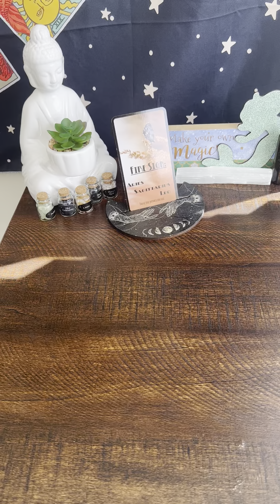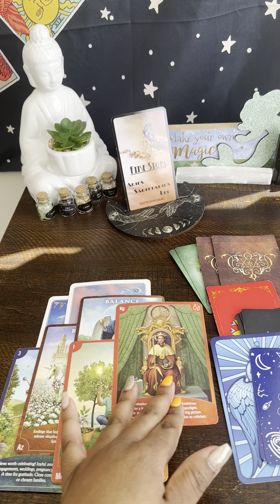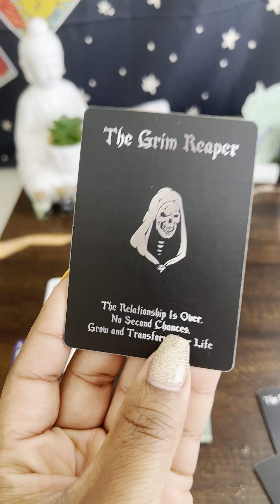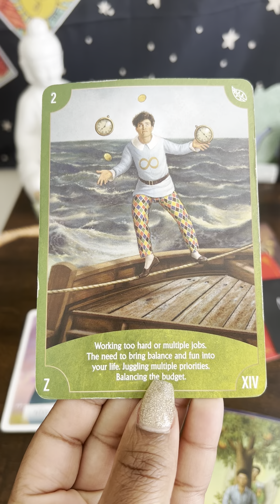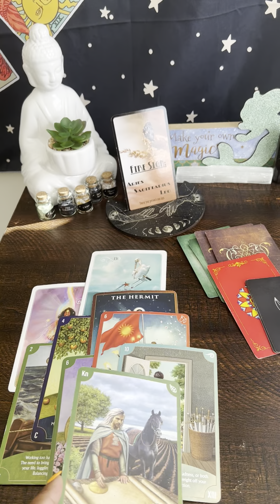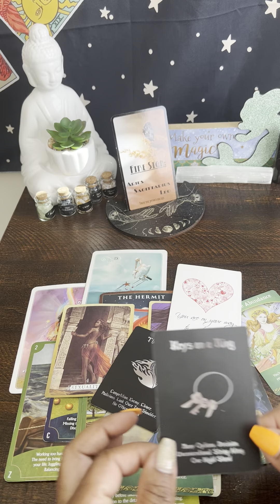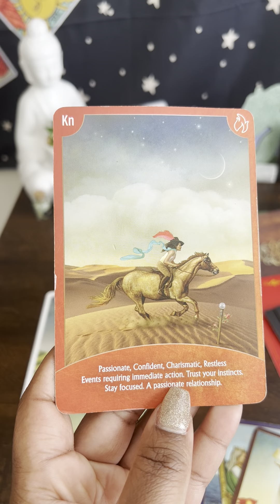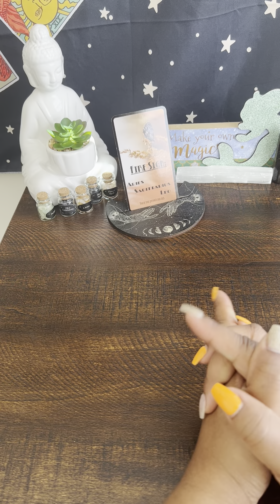FireSigns #2023 Reading ~ Timestamped 💌✨😇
🔮 2023 Reading for the 🔥 FireSigns: General Healing LifePurpose Love and Guidance 😇🙏🏽✨🦋

Aries 0:19 ♈️

Sagittarius 16:00 ♐️

Leo 33:50 ♌️

**Takes what resonates and leave the rest**✨

Sending you all Peace Prosperity Protection &
~ Lady Day 🦋🙏🏽✨💓